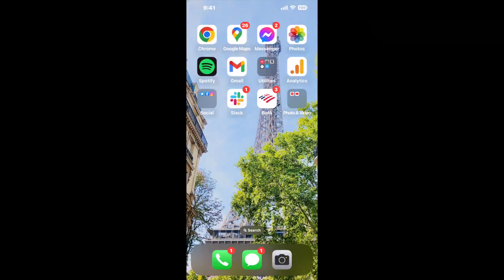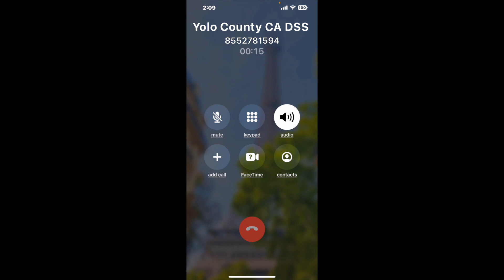Yolo County CA DSS Calfresh (Existing Claim) Phone Number - How To Reach A Live Person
Yolo County CA DSS Calfresh (Existing Claim) Phone Number Update - how to call the Yolo County CA DSS Calfresh (Existing Claim) and get a live human agent on the phone.

    How can I speak to a live person at the Yolo County CA DSS Calfresh (Existing Claim)?

    There are two methods to reach a live person:

    - 1.) by calling manually over and over again, get on a long hold, and then hope the call doesn't drop -- and I'll show you how to do that,
- 2.) use a calling tool that dials for you, stays on hold, and forwards a call to your phone number when an agent is on the line. (RECOMMENDED)

    - **Step 2**: select/search for "Yolo County CA DSS Calfresh (Existing Claim) "
    - **Step 4**: kick back, relax, and wait for your phone to ring with a Yolo County CA DSS Calfresh (Existing Claim) agent on the line!

    What is the best time to call theYolo County CA DSS Calfresh (Existing Claim) ?

    The best time to call the Yolo County CA DSS Calfresh (Existing Claim)  is Wednesday and Thursday afternoons. ⚠️**WARNING**⚠️: please beware that you often need to dedicate an entire day to dialing over and over **just to get on hold**. Also, theYolo County CA DSS Calfresh (Existing Claim)  is notorious for *dropping calls even when you finally do get on hold*! So if you decide to start calling mid-week, due to excessive call volume, you may not be able to reach an agent until the following week or longer.

If you don't consider calling the Yolo County CA DSS Calfresh (Existing Claim) a full-time profession, consider using a calling tool such as Claimyr to guarantee a callback with an agent on the line with zero hold time.